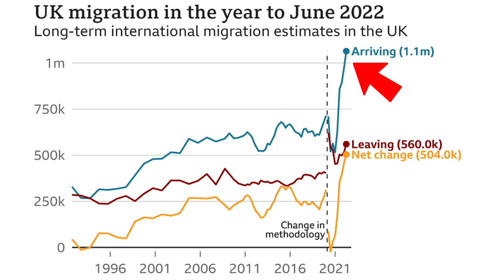Your UK dream might be OVER soon!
Hello friends, in this video we would discuss the news coming from UK in which Rishi Sunak's government is planning to curb immigration.